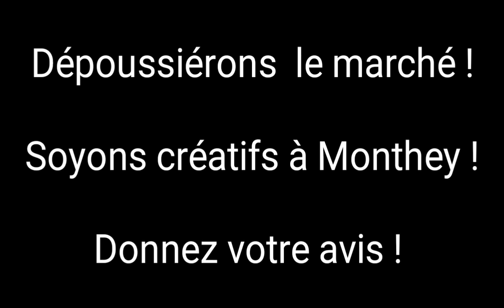Marché de Monthey : déménagement en vue ?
Et si le traditionnel marché du mercredi déménageait ?
Sur l'avenue de la Gare ou devant le Crochetan ?
Et pourquoi pas un autre jour de la semaine ?
La question citoyenne est posée ...